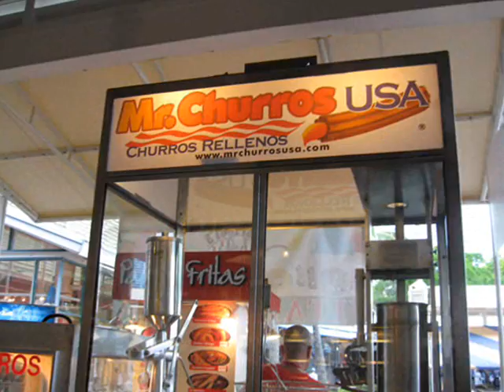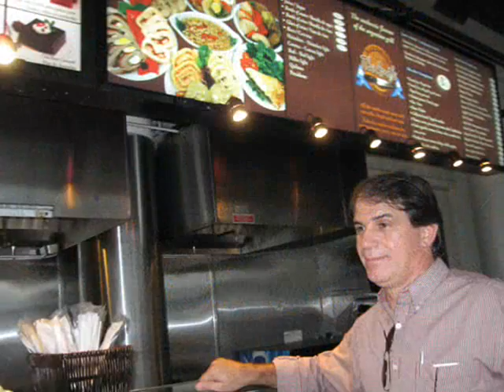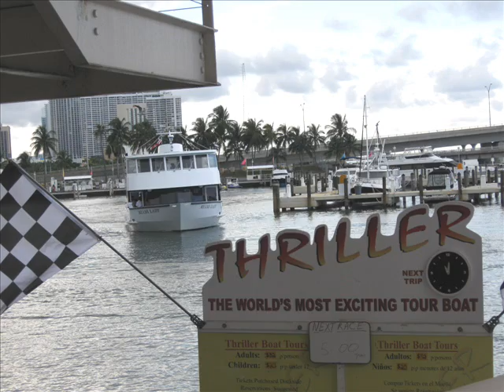Bayside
Miami Bayside